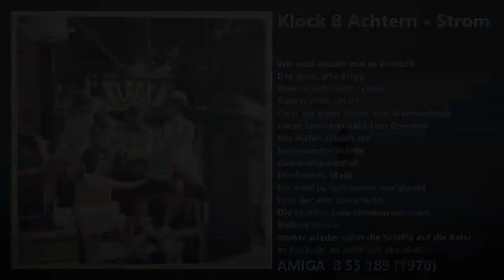Klock 8 Achtern • Strom • Komplette LP (1970)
00:00 Siegfried Koenig • Wir sind wieder mal in Rostock
01:44 Bernhard Zemmrich, Klaus W. Domhardt, Reinhard Mühlbacher • Der gute, alte Brigg
04:21 Nina Lizell • Mein Schiff heißt "Liebe"
06:53 Horst Köbbert • Kaspar Ohm un ick
09:51 Marita Roll, Reinhard Mühlbacher • Zwei am alten Strom von Warnemünde
12:55 Reinhard Mühlbacher • Jeder Seemann liebt sein Dreierlei
15:03 Regina Thoss • Der Hafen schläft nie
17:30 Bernhard Zemmrich • Sacramento-Shanty
19:44 Reinhard Mühlbacher, Bernhard Zemmrich, Horst Köbbert, Gerd Michaelis Chor • Galionsfigurenball
22:21 Bert Hendrix • Die fremde Stadt
24:57 Rica Déus • Ich weiß ja, daß keiner mir glaubt
27:49 Horst Köbbert • Und der alte Lotse lacht
30:28 Britt Kersten • Die Moritat vom tätowierten Heini
32:55 Horst Köbbert • Rolling Home
35:42 Nina Urbano • Immer wieder gehn die Schiffe auf die Reise
38:21 Gerd Michaelis Chor • In Rostock, da trifft sich die Welt

AMIGA  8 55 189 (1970)